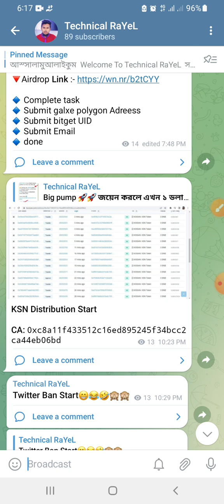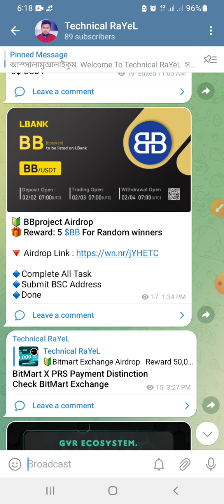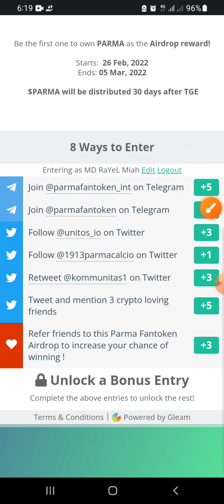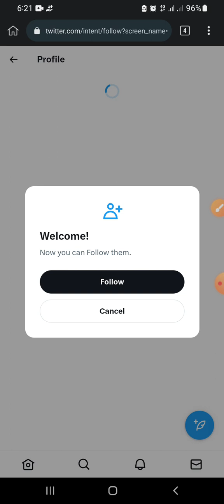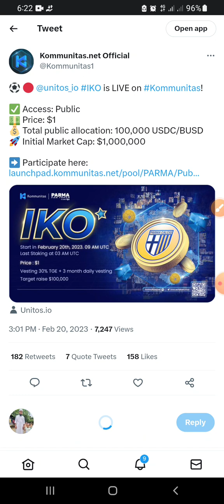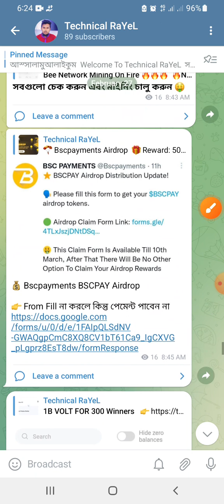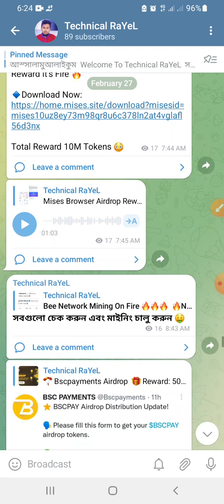Instant $10 Income Free💲Parma Fantoken Airdrop Campaign | Free Income Airdrop ➤ Technical RaYeL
1,400$ PARMA FOR 167 Winners